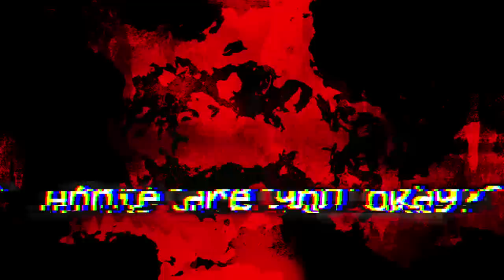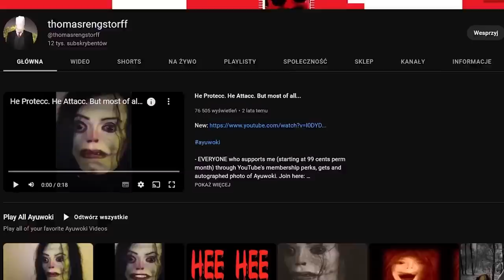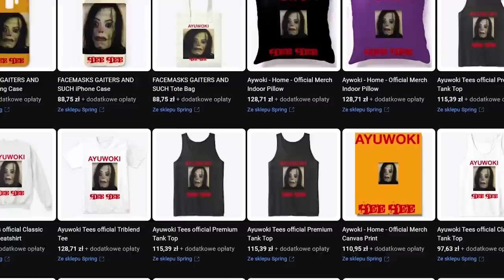SKĄD TAK NAPRAWDĘ POCHODZI TA POSTAĆ?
W 2019 roku w Internecie ogromną postać zyskał Ayuwoki, czyli najprościej mówiąc straszny Michael Jackson. Skąd pochodzi ta postać?